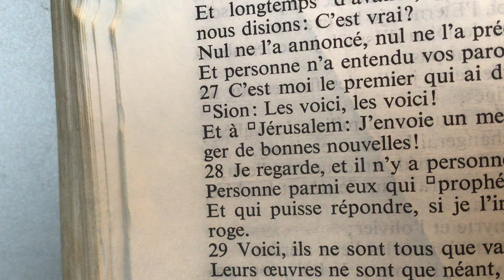Dans l’Abondance, mais nous sommes comme des morts